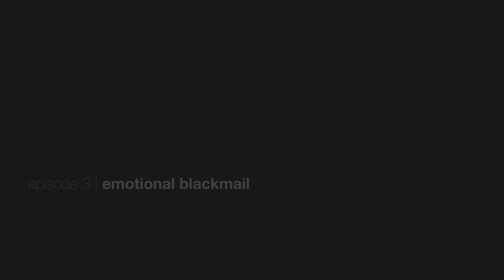human terran, episode 3 | emotional blackmail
A brief description of the the idea of “emotional blackmail” and the impact it can have on many of us who choose to succumb to this destructive notion.